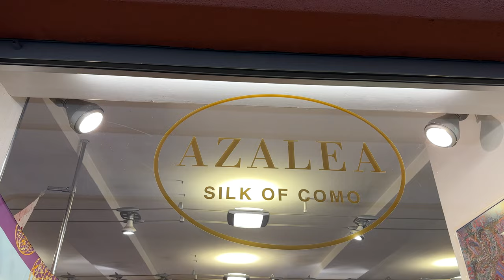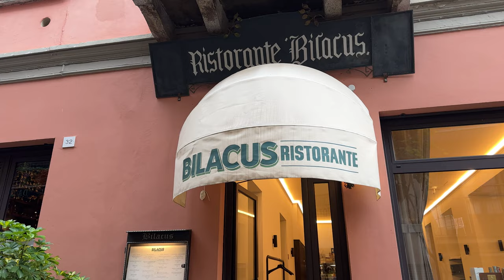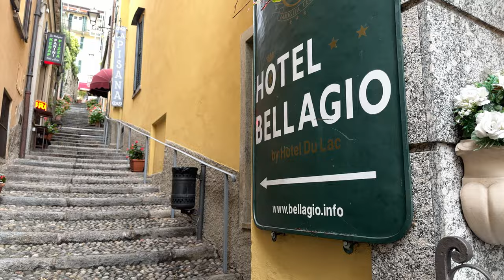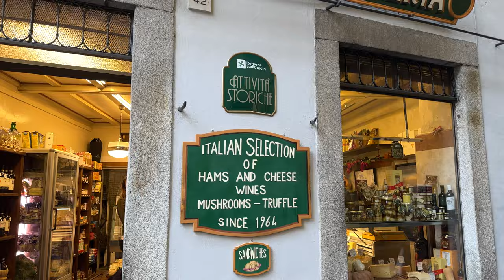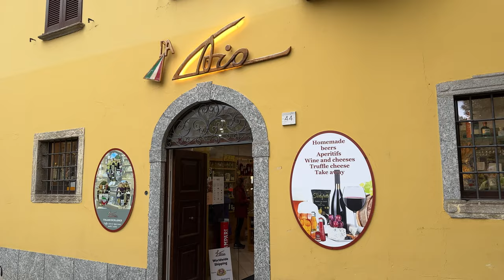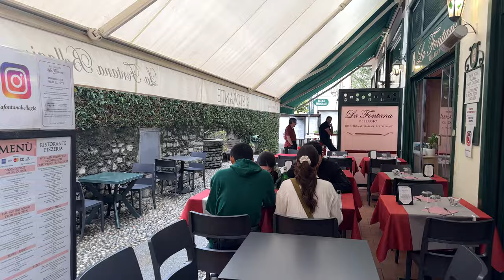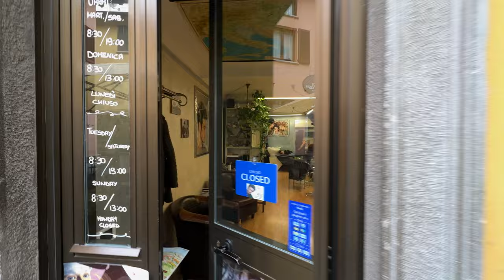Bellagio, Italy, complete tour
Located in the Lake District in the north of Italy on Lake Como, Bellagio is one of the world's most beautiful destinations that you would really enjoy visiting. The poet Shelley called it the loveliest town in the world.
00:00 intro
00:54 selfies
1:09 picturesque lanes
1:51 waterfront
2:39 staircases
3:14 map
5:36 Via Garibaldi
6:03 Salita Mella
7:33 Salita Serbelloni
10:29 Lake Como
11:10 local guide
13:09 Salita Grandi
13:33 Grand Hotel villa Serbelloni
14:08 Piazza della Chiesa
14:19 Basilica di San Giacomo
15:42 via Garibaldi
19:06 Salita Monastero
19:30 via Centrale
21:10 Salita Mella
21:24 history
22:49 portico
24:46 departure
The old town is characterized by narrow streets and picturesque, winding alleys, most of them staircases lined with charming shops, cafes and restaurants. It's a great place to wander and explore. The town's layout is reminiscent of a typical medieval village with steep and irregularly shaped streets that climb up the hillside with the rounded cobblestone paving that is quite easy to walk on.
The staircase lanes going up the hill make Bellagio something very special magical, unique. You do have to put in a little effort to climb those steps, but it's easy.
These winding hillside lanes are so beautiful you would probably enjoy walking every bit of them with a complete route covering about two kilometers.